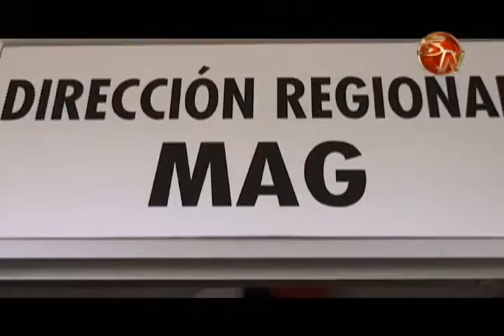MAG emitió ya 300 permisos para la quema de caña de azúcar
El ministerio de Agricultura y Ganadería en Pérez Zeledón ya otorgó 300 permisos para la quema de caña de azúcar para la zafra que inicia en enero.